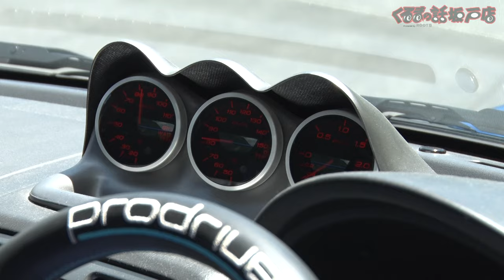グランツーリスモ世界チャンピオンが群サイを攻める！？宮園拓真《愛車紹介》【くるまの話坂戸店】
本日はグランツーリスモ世界チャンピオン宮園拓真さんの愛車紹介になります！
初群サイ走行とは思えない走りはさすがでした！

11月1日〜放送中　日曜日 朝 8時00分〜放送中